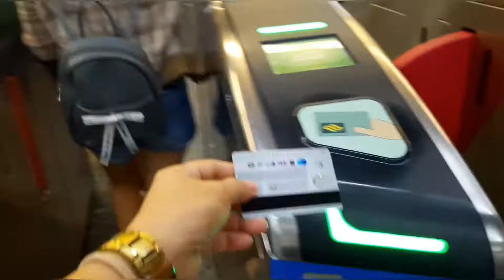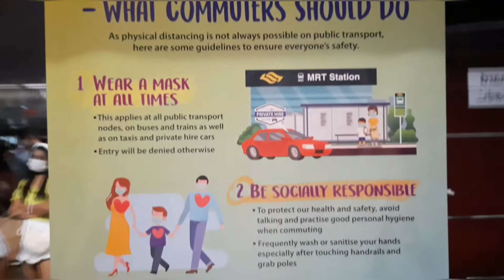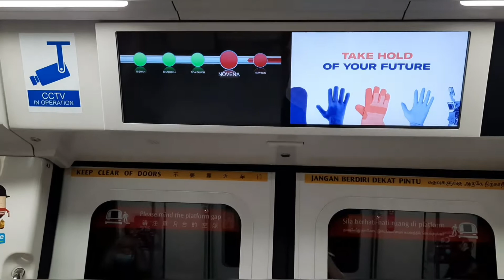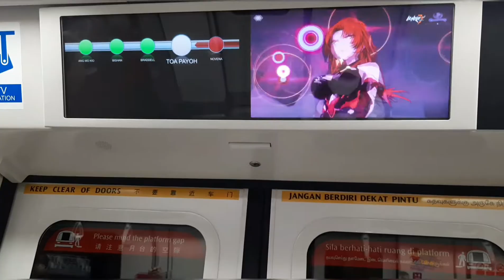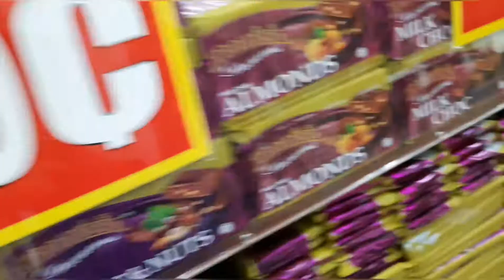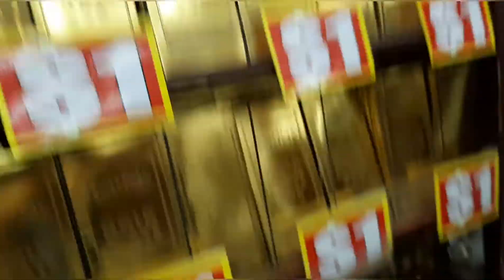Singapore Train Ride from Orchard Mrt to Toa Payoh Mrt (trick or treaT😂🤫)